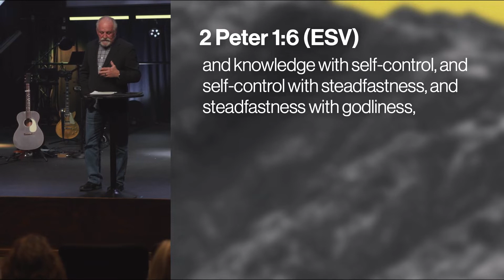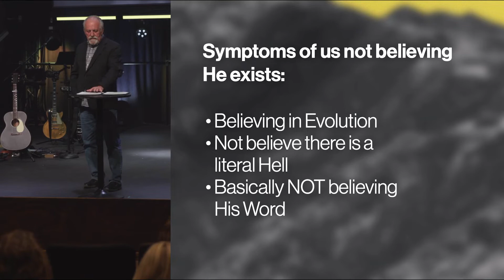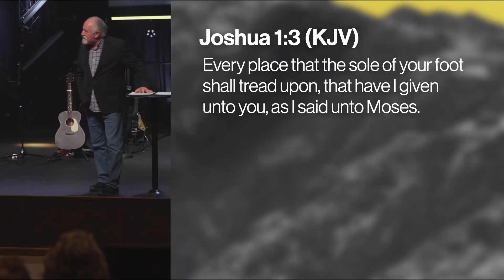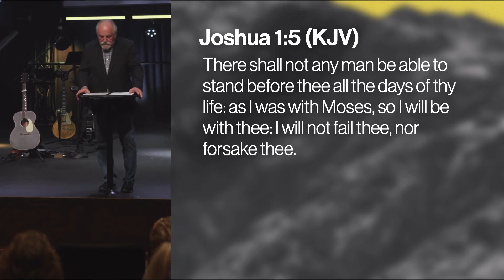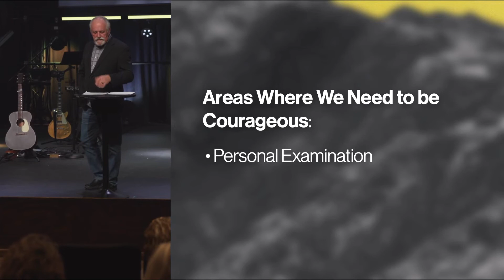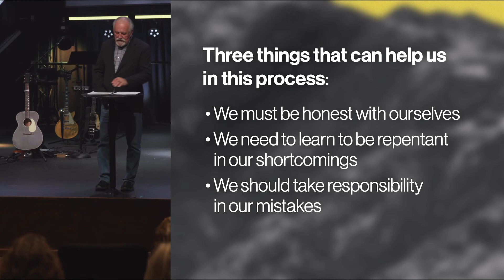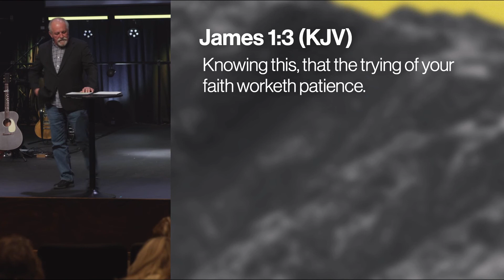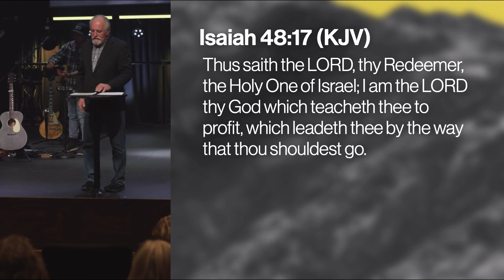Dealing with Trip Hazards | Pastor Stan Roberts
What hurts worse?  The trip or the impact of hitting the ground?  The simplest way to avoid having to recover from a trip and impact is to be mindful of the hazard, what causes me to stumble and fall while walking towards Jesus?

Following God's Word, renewing my mind with the truth, believing the truth, no matter what the circumstance looks like and starting right where I am, upright and walking or having to pick myself up, dust myself off and get moving again, is how to overcome every obstacle in my path.

The common denominator for all believers is faith.  Faith that what The Bible says about me is true.  If I am lacking courage, The Bible says I am strong, fight the trip hazard of fear with this truth!  The Bible says I am able to accomplish all things through Christ, this overcomes the trip hazard of doubt and pride.

Many things are available to us. Where we set our feet, God gives us that ground!  Do we realize we have it?  If we don't realize we have it, and take hold of that truth, we have fallen over the trip hazard of theft from the enemy, of stolen blessings.  God wants us to prosper, we can only do so by stepping into what He has set before us and blessed.  It takes courage to step in.

The courage to know my own heart (2 Corinthians 13:5).  The courage to humble myself, it is not God's job to humble me, it is my job (James 4:10).  The courage to be a spouse, a parent or a friend.  God will give us a chance to grow our faith (Deuteronomy 8:16) and when we keep a good attitude, like Joseph, we avoid the trip hazard of being disheartened.

Discover how we keep our eyes open to avoid tripping and it's impact in this message from Pastor Stan.